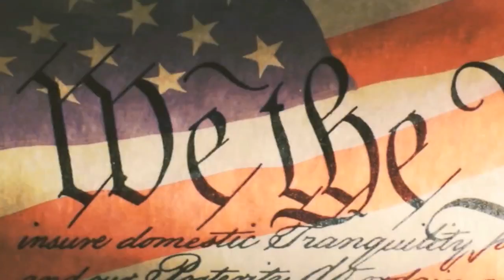Неполиткорректное Talk Show • Слушание Роберта Мюллера в двух комитетах